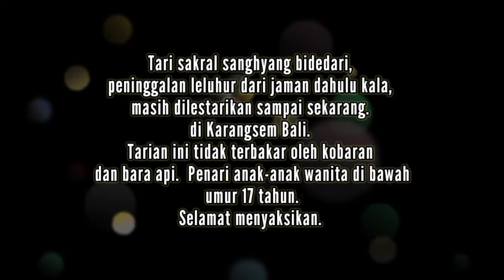Tari Sanghyang Badadari, Masih bertahan dari jaman dahulu kala,.Tidak terbakar bara api.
Latar Belakang :
Intro | Budaya Tari Sakral